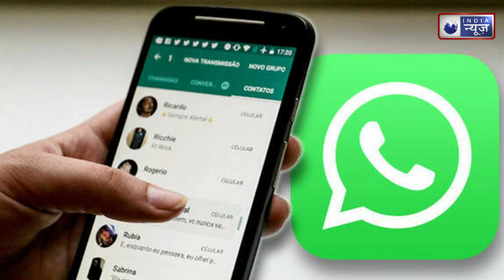WhatsApp ला रहा नए सिक्योरिटी फीचर्स, यूजर्स को मिलेंगे ये फायदे India News | Hindi News Live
WhatsApp Stay Safe Campaign: इस कैंपेन में वॉट्सऐप यूजर्स की सेफ्टी और प्राइवेसी पर फोकस किया जाएगा. वॉट्सऐप इसमें इन सिक्योरिटी फीचर्स पर ध्यान देगा.-
WhatsApp Stay Safe Campaign: In this campaign, the focus will be on the safety and privacy of WhatsApp users. WhatsApp will focus on these security features in this.